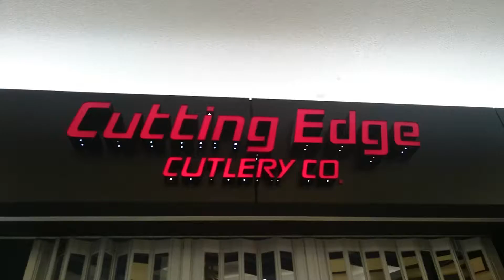Updated new Cutting Edge knife store Winnipeg Kildonan place mall